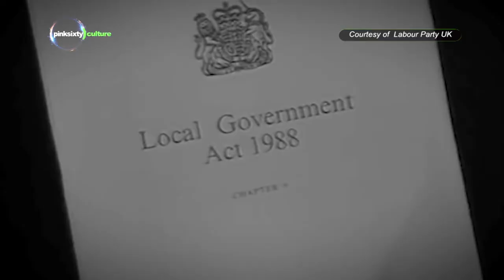DEREK JARMAN | Pinksixty Culture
Derek Jarman was an English film director, stage designer, diarist, artist, gardener, and author.